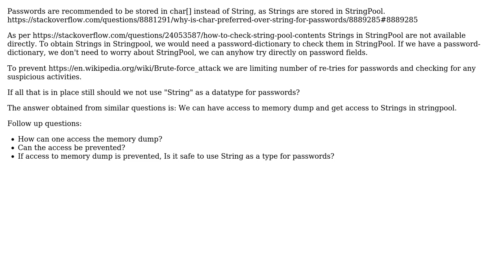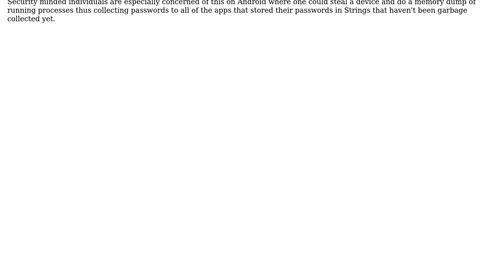Software Engineering: Why are Strings in StringPool considered insecure? (2 Solutions!!)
Software Engineering: Why are Strings in StringPool considered insecure?

With thanks & praise to God, and with thanks to the many people who have made this project possible! | Content (except music & images) licensed under CC BY-SA | Music | Images & others | With thanks to user Mohit Kanwar user Jules and the Stack Exchange Network Trademarks are property of their respective owners. You are responsible for your own actions.